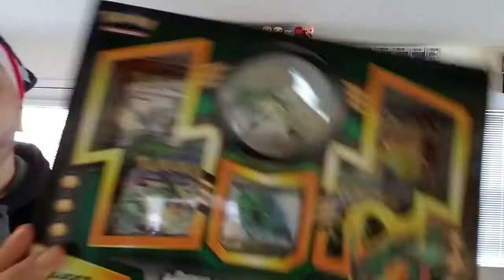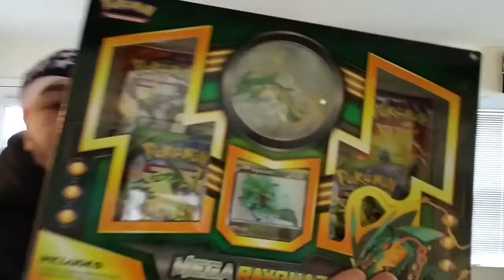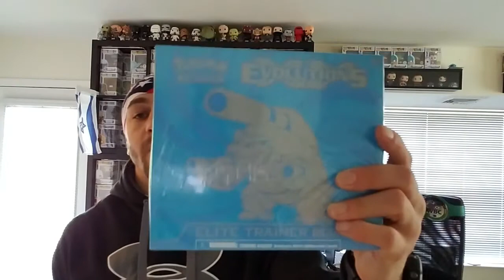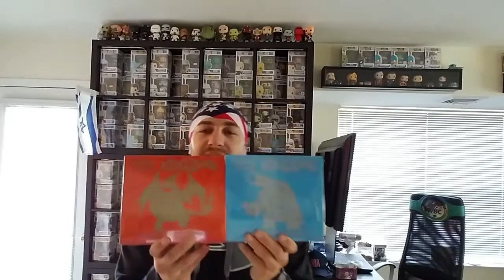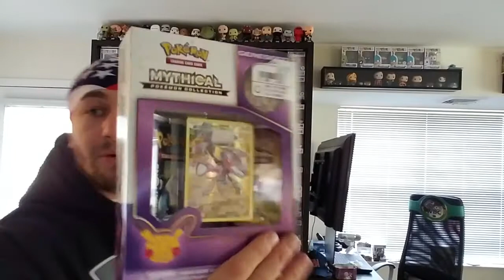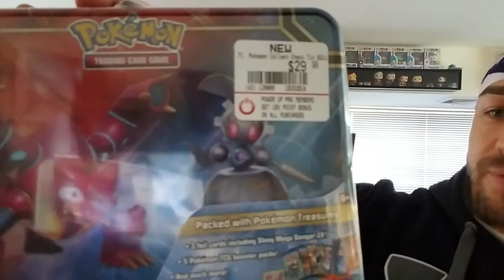WEDNESDAYS MORNING HAUL | POKEMON | FUNKO POPS